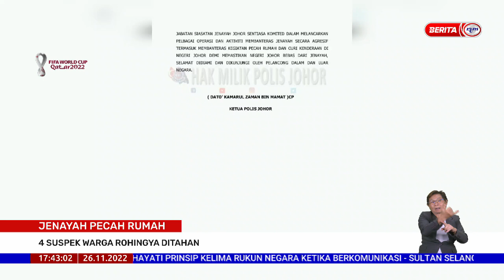26 NOVEMBER 2022 - BERITA WILAYAH - JENAYAH PECAH RUMAH 4 SUSPEK WARGA ROHINGYA DITAHAN